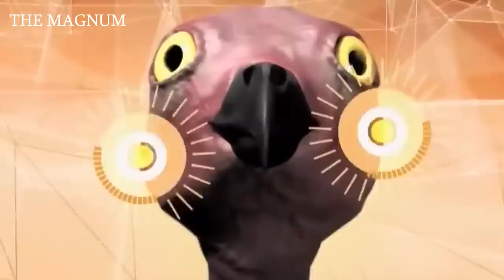The Most amazing AIR ATTACKS caught ON CAMERA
In nature, everything is harmonious, natural and interconnected. What may seem cruel to us is only a struggle for existence. Animals have to develop an action strategy, adapt and improvise. The main way of predator survival is hunting. Their mysterious look and graceful movements attract and fascinate. And hunting in the air is like an epic performance, in which actors are carnivorous predators and their victims.